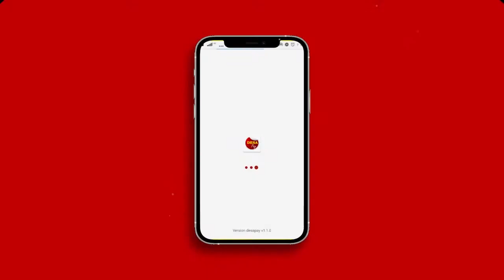Sosialisasi Pertashop, Bentuk Sinergitas BUMN dan BUMDes Dalam Mendorong Perekonomian Desa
Kementrian BUMN dalam hal ini pertamina, BUMDes dan BUMDesma yang didukung oleh Pemerintah Provinsi Lampung, melakukan sosialisasi program percepatan Implementasi pertashop kepada BUMdes dan BUMDesma.

Sosialisasi ini mengangkat Tema : sinergi BUMN dan BUMdesa dalam kebangkitan Ekonomi Desa, Indonesia Tangguh, indonesia Tumbuh. Pembentukan pertashop ini diharapkan memenuhi kebutuhan BBM masyarakat khususnya Desa-Desa di pulau Sumatera.

Direktur Utama Pertamina Retail, Iin Febrian berharap dengan kegiatan ini mitra-mitra BUMdes dan Bumdesma bisa menjadi mitra pertashop pertamina sekaligus meyakinkan bahwa tujuan pemerintah untuk membangun Negeri dari Desa dapat terwujud dengan baik.

Selain itu Bupati Tulang Bawang Winarti, mengatakan dengan potensi yang ada di tulang bawang, Pertashop dapat mendukung pertumbuhan ekonomi di diwilayahnya dan berharap pertashop bisa lebih banyak hadir di kabupaten Tulang bawang.

Dari Lampung, Tim liputan TV Desa Melaporkan